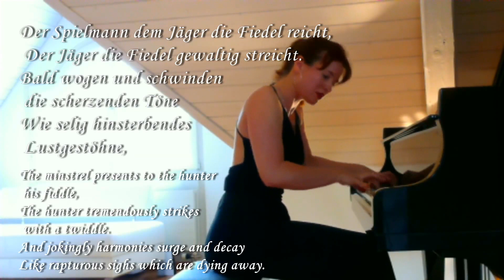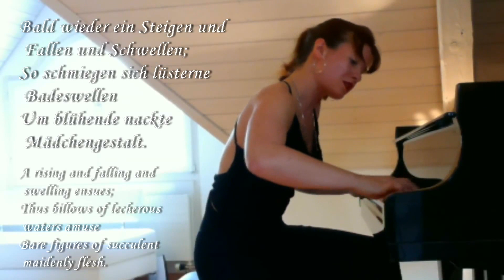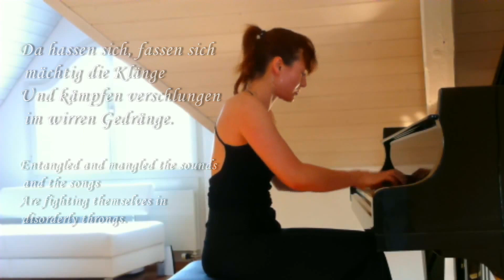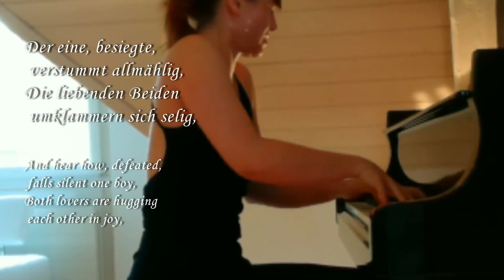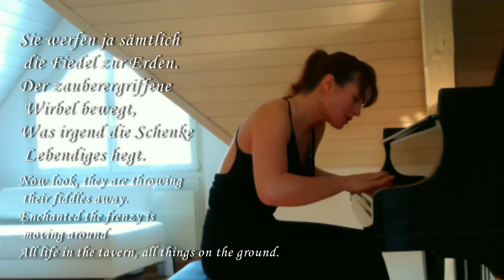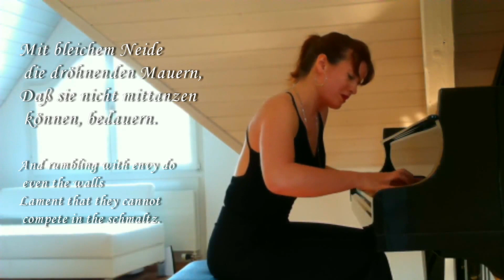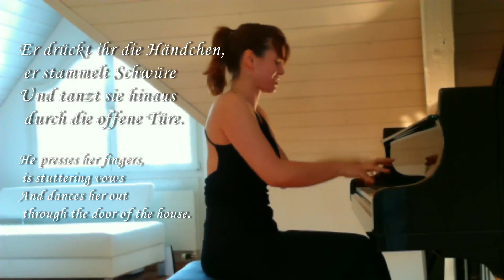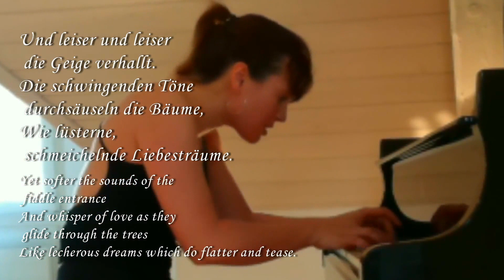Franz Liszt: Mephisto Waltz No. 1 - Lisa Maria Schachtschneider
Hier ist mein neuestes Video aus der Reihe "livefromlivingroom"!

In meinem Projekt "Lovepiano" lese ich Liebesliteratur von der Antike bis zur Gegenwart, die ich mit Klaviermusik aus den Bereichen Klassik, Film und Pop umrahme.

Der "Mephistowalzer" von Franz Liszt ist eines der erotischsten (und schwersten ;-)) Stücke der klassischen Klaviermusik. Es wird gesagt, dass in diesem Stück Liszt als Erster einen Orgasmus in der Geschichte der Klaviermusik komponiert hat ...

Here is my latest video from the series "livefromlivingroom"!

In my project "Lovepiano" I read love literature from antiquity to the present, which I frame with piano music from the fields of classical music, film and pop.

The "Mephisto Waltz" by Franz Liszt is one of the most erotic (and haeviest ;)) pieces of classical piano music. It is said that in this piece Liszt was the first to compose an orgasm in the history of music ...